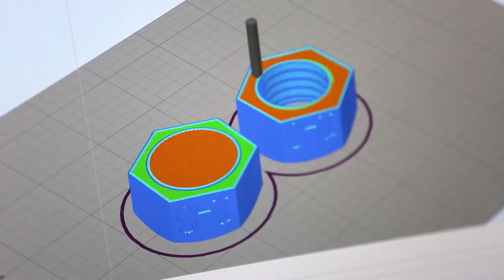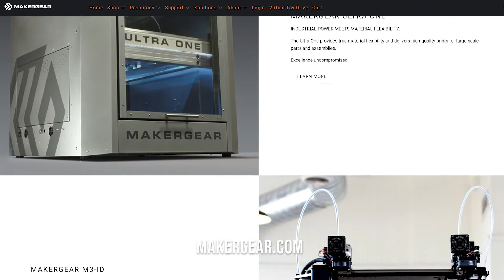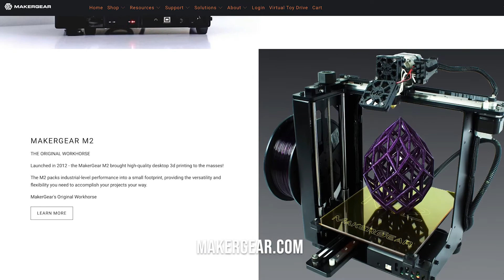How I Started MakerGear 3D Printers out of My Garage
MakerGear makes high quality 3D Printers right here in Beachwood, Ohio. We would love to join you on your 3D Printing Journey!

The MakerGear Story...
He was a software guy, not a machinist. Not yet, anyway.
But one afternoon at auction, he got into a spirited bidding war on a machine. $250 later he had his very own vintage micro-lathe. It was exactly what he needed to enable him to begin making a real difference in the dawning desktop 3D printer movement.

It was 2009 and Rick Pollack owned one of the first commercially available desktop 3D printers. The machines were built with laser-cut plywood and, though they were a lot of fun to build, did not work very well. At that time, the extruder components on the machines were unreliable at best. Pollack recalls that if someone actually managed to successfully 3D print an object it was cause to break out the champagne.

The online community that had sprung up around this new technology was filled with conversations about how to get the problematic extruders to successfully melt and evenly dispense the plastic filament. This fledgling technology, brimming with possibility, but lacking in consistency, had Pollack wondering how he could do this better.

Pollack began using his “new” micro-lathe to prototype extruders, and after numerous attempts and variations found a design that worked. Pollack’s print quality greatly improved and his extruders were consistent. Successful prints were now an expectation on his desktop 3D printer and no longer an exception.

Pollack leveraged his knowledge of online communities to communicate with other 3D printer users who were desperately in need of reliable extruders and ready to try his design. For the first several months, Pollack made parts by hand during the day, and provided technical support and took orders online by night. And so MakerGear began – with Pollack at his lathe, helping other 3D printer users get their machines up and extruding smoothly.

As MakerGear took hold, it developed a reputation for providing high-quality precision parts backed up by excellent customer service. From the beginning, MakerGear’s solid reputation for quality and support was paving its way forward into this growing industry.

FROM HAND-MADE EXTRUDERS TO ROCK-SOLID MACHINES

It didn’t take long for Pollack to begin designing and constructing his own desktop 3D printers to sell to his ever-growing, loyal MakerGear customers. His first offering was a MakerGear RepRap kit, but always on the pursuit for better, he soon set up shop, laser-cutting frames and assembling plywood-frame printers at his home.

In 2011 Pollack launched the MakerGear Mosaic (also known as the M1), which received great reviews. His desire to constantly improve created a culture of perpetual innovation within MakerGear, raising the bar for what was possible in the realm of 3D printing.

While continuing to run MakerGear, Pollack enrolled in a daily CNC machining class. After a couple of months, he had developed the confidence he needed to bid on an industrial CNC machine at an online auction. As if buying an expensive CNC machine sight unseen from across the country wasn’t stressful enough, Pollack also realized that it was too big to fit through the shop doors. Six weeks later it arrived during a downpour on a flatbed truck. After removing a few parts, it fit through the doors.

This marked a pivotal moment when MakerGear evolved from maker to manufacturer. The CNC equipment provided the opportunity to produce 3D printers on MakerGear’s timeline and to MakerGear's specifications. The company’s mission was to create a durable product that could offer as much utility in a machine shop as it did in an office, studio or classroom.

MakerGear released its third 3D printer – the MakerGear M2 – in April 2012. Unlike its plywood predecessors, the M2 was constructed from fabricated steel and machined aluminum. Rock solid and built to last for the long haul, the machine was a delight to customers, both for its construction and consistency. This feedback further emboldened MakerGear’s commitment to using stainless steel frames and precision-machined components.

MakerGear’s original workhorse, the M2 has become a worldwide success. It has received numerous user awards around the globe for its product quality and reliability. It took top-honors in 3D Hubs’ Annual 3D Printer Guide for three consecutive years,  and was rated the Number 1 Desktop 3D Printer in the World in 2017.